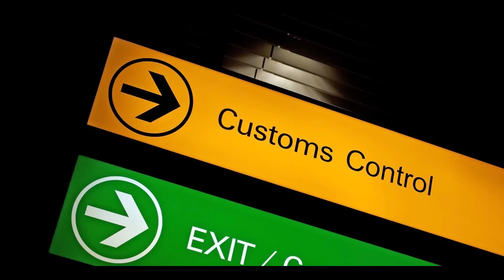صادرات زعفران به ترکیه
اکثر افراد از صادرات  روش صادرات چمدانی به ترکیه از ما سوال می‌پرسند.
ما عمده فروش زعفران هستیم و زعفران ایرانی و افغانستانی را به سراسر جهان صادر می‌کنیم.
قیمت انواع زعفران و لیست قیمت زعفران به صورت روزانه در سایت شرکت الماس زعفران جهان و شرکت  Saffron King Business بارگذاری می‌شود.
ما عمده فروش زعفران هستیم. برای خرید زعفران و صادرات زعفران به ترکیه با کارشناسان ما در ارتباط شوید.
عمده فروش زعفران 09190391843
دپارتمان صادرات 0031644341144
فروش هر کیلو زعفران 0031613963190

Almaszaffran.ir
Saffron King Business Company
Saffronking.nl
Saffronred.com